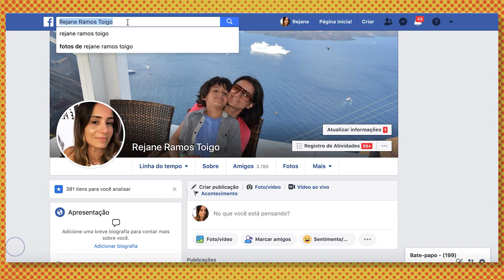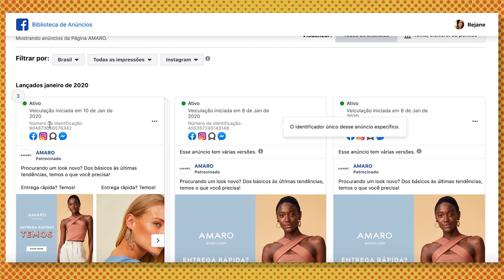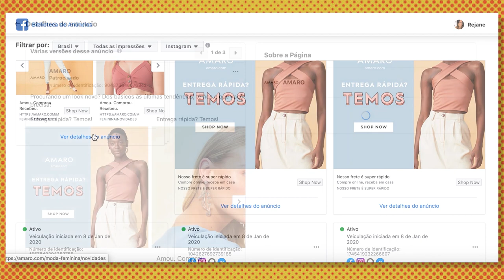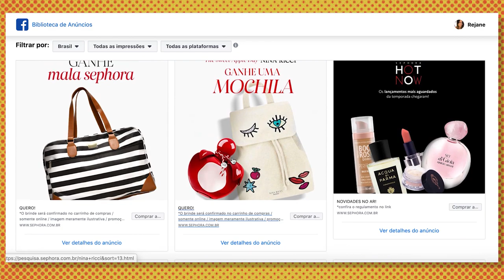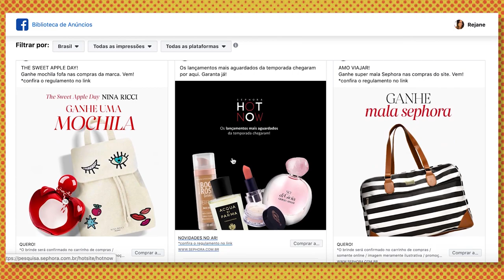DETETIVE DIGITAL - Como ver os anúncios de QUALQUER PAGINA ANUNCIANTE? | Rejane Toigo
Isso mesmo, cara pálida. Uma malandragem, mas daquelas que não causam mal a ninguém e que pode ajudar muito que é iniciante em post patrocinado ou até mesmo quem já faz anúncio nas redes sociais, pois essa dica vai ajudar na produção de criativos das suas campanhas de anúncio.

Nesse vídeo eu compartilho com você como ver os anúncios de qualquer anunciante, seja da página que você mais gosta, seja daquela autoridade que você se inspira, mas também anúncio da concorrência.

E você pode fazer isso sem precisar de ferramentas de espionagem, apenas usufruído de uma política do Facebook que permite você ter acesso às campanhas de anúncio que qualquer página seja anúncio do Facebook ou anúncio do Instagram.

Confere essa dica incrível, porque eu achei incrível, e me conta qual página você vai dar aquela espiadinha nos anúncios?

TAGS